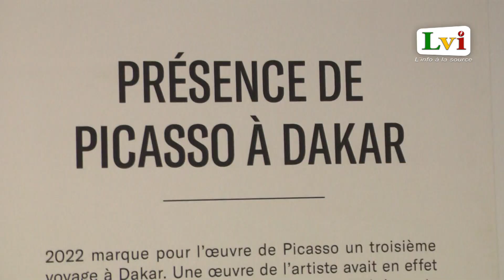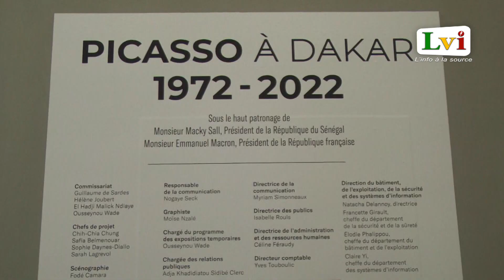«Picasso à Dakar»...des liens forts de l'artiste avec l'Afrique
Au Sénégal, l’exposition Picasso à Dakar, 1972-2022 a ouvert ses portes ce vendredi au Musée des Civilisations Noires, pour le plus grand bonheur des premiers visiteurs. Ce, jusqu'au 30 juin 2022.